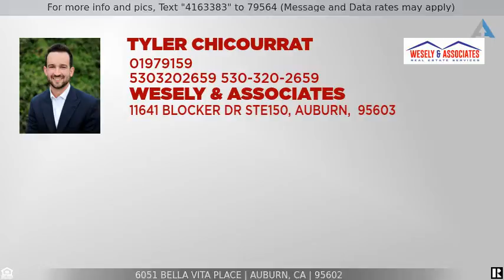Priced at $460,000 - 6051 Bella Vita Place, Auburn, CA 95602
Home for Sale in Auburn

Escape to the Foothills and build your dream home on this stunning, 20 acre, oak-studded property with amazing rock outcroppings. Located at the end of a cul-de-sac, this private lot will provide a sense of peace as you walk out your future front door! The property has a 15 gal/minute well, perc for a standard septic, and multiple potential building sites. Power easement to property gives opportunity to bring power to building sites more cost effectively. Bring your building plan and vision to this beautiful property that is secluded, yet minutes to town.